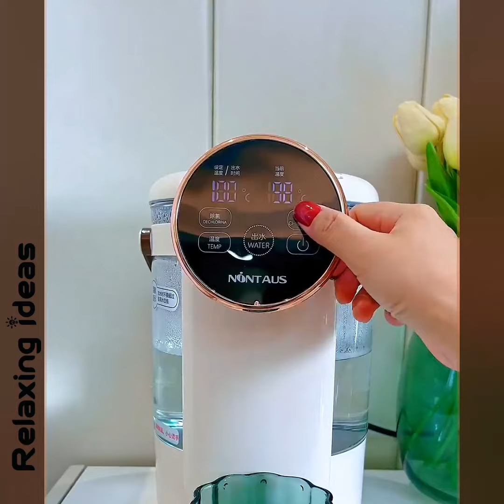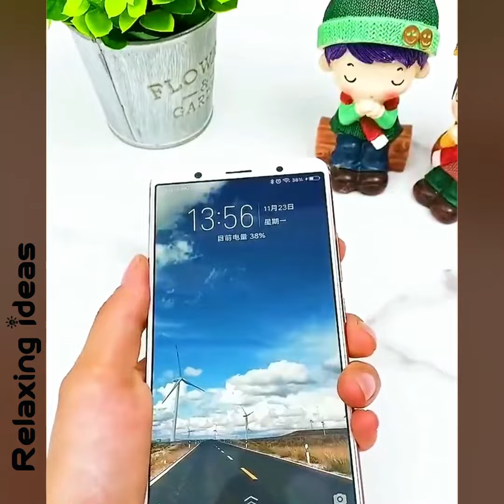Smart Appliances!😍 Kitchen tools!🔎 New Gadgets!👄 Makeup! Utensils For Every Home P058